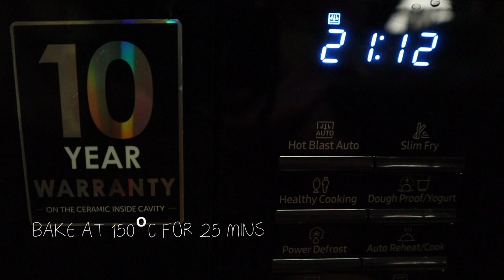CLOUD BREAD // SOFT & FLUFFY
+ HEY GUYS
Watch me try making tiktoks trending cloud bread & see how beautiful it comes out to be! If you wanna try this literal fluffy cloud then do watch it! Also this fun to make cloud bread only uses 3 ingredients!

* 云面包
*雲パン
*구름 빵
*bánh mì đám mây

+ RECIPE:
# 3 EGG WHITES
# 1TBSP +1TSP  CORNFLOUR
# 2TBSP+1TSP   SUGAR
# 4 DROPS OF ANY FOOD COLOUR (optional)
# PINCH OF VANILLA POWDER/EXTRACT (OPTIONAL)

BAKE AT 150ºC FOR 25 MINS

# YOU DON'T HAVE TO USE THE VANILLA ITS JUST REALLY EGGY TASTING WITHOUT IT SO ITS BETTER IF U ADD A SPLASH.
# WHILE BEATING THE EGGS ADD IN THE DRY INGREDIENTS ALTERNATIVELY AS THE EGGS CAN DEFLATE.
# BEAT THE EGGS FOR ABOUT 5-6 MINS AT HIGH SPEED UNTIL STIFF PEAKS FORM ( U SHOULD BE ABLE TO FLIP THE BOWL WITHOUT ANY EGG FALLING)

IF YOU WOULD LIKE TO TRANSLATE MY VIDEO, PLS DO SO, I WOULD HIGHLY APPRECIATE IT: